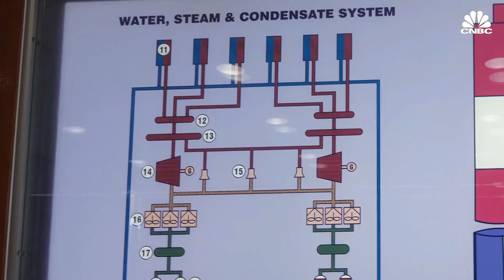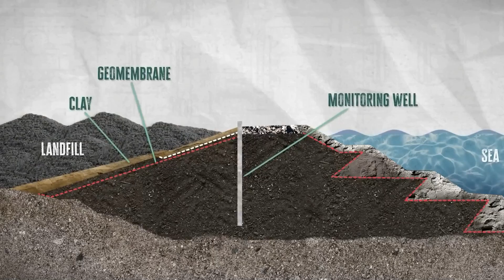เหลือเชื่อสิงคโปร์สร้างเกาะใหม่และผลิตไฟฟ้าจากขยะ แก้ปัญหาค่าไฟแพง ประเทศไทยน่าเอาอย่าง